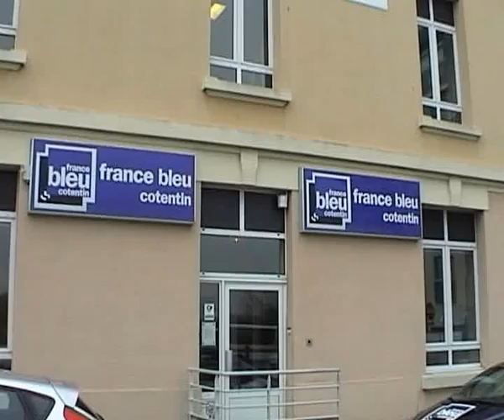Ecole de Musique de BARNEVILLE CARTERET sur France Bleue Cotentin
Extrait de la prestation de huit des élèves de Pierre SEGRETINAT, Ecole de Musique de BARNEVILLE-CARTERET sur les ondes de France Bleue Cotentin le 1er mars 2013.